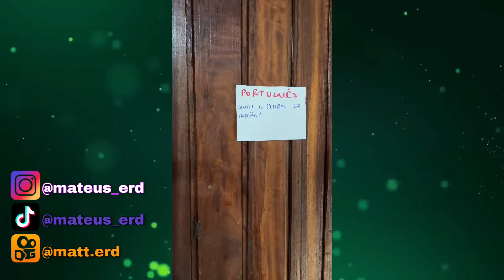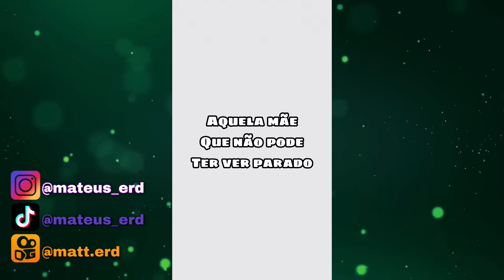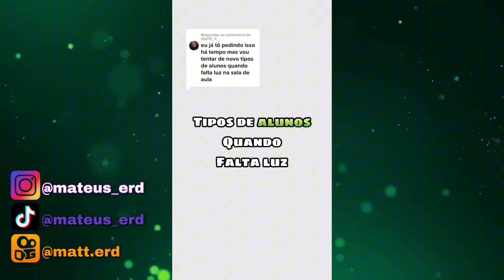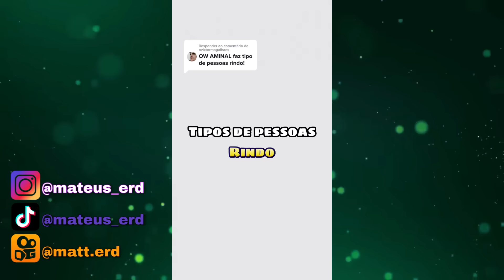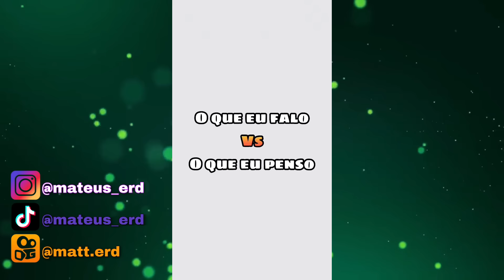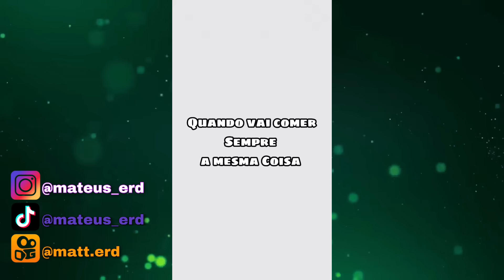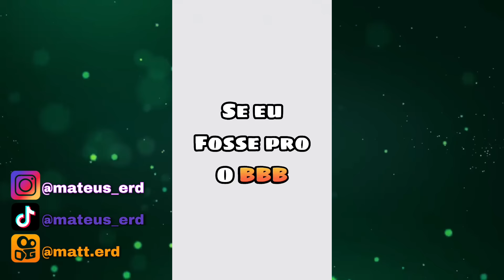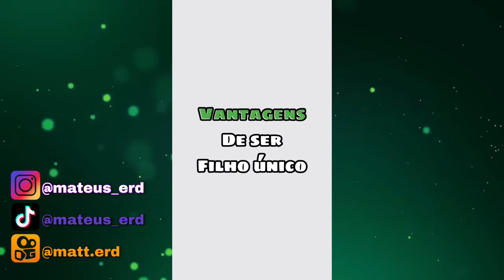Melhores Vídeos do - (@OMateusErd) - TENTE NÃO RIR - COMPILADO 14😂